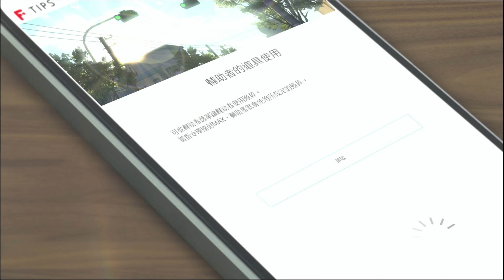幻舞少女之劍 帝 EP 39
剪輯軟體 : M1 Air  (iMovie)

外殼: 自製
CPU: Intel  core i5-6400
主機板: H110i-plus
顯卡: ASUS GTX-1060 3G
RAM: Kingston DDR4 8G
SSD: Kingston 258 GB
WD:
實況系統AverMebia GC311+OBS